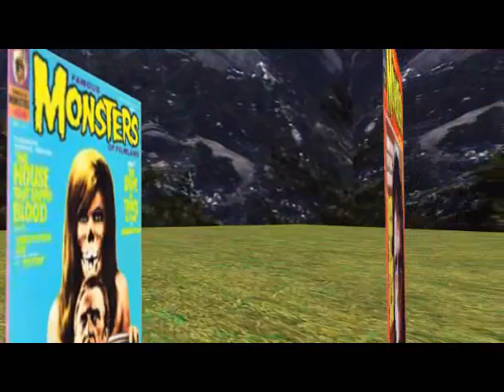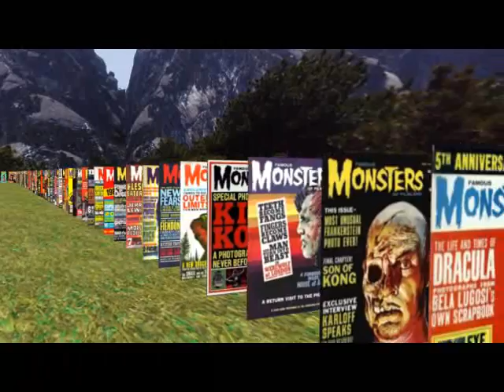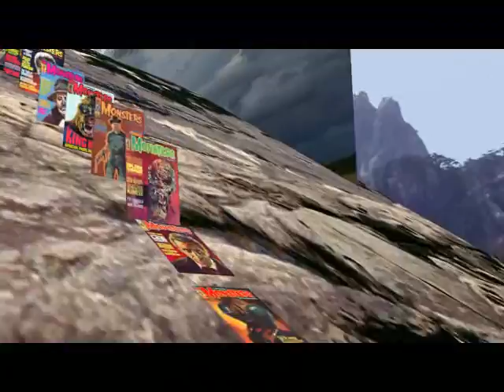In the Hall of Famous Monsters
For my third video I felt like seeing the Famous Monsters Covers animated so...
The music is the final movement of Edvard Grieg's In The Hall Of The Mountain King.